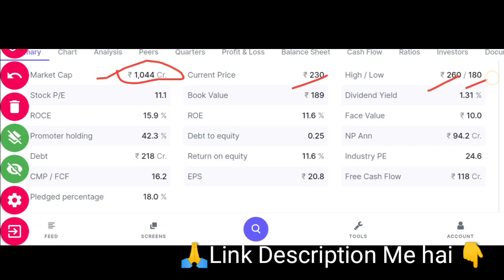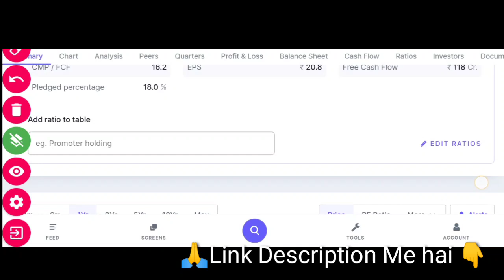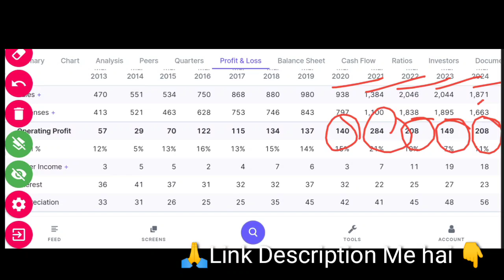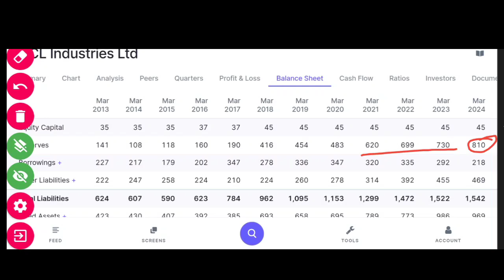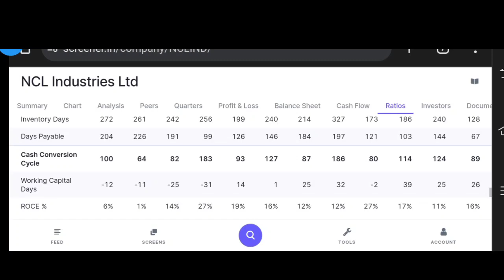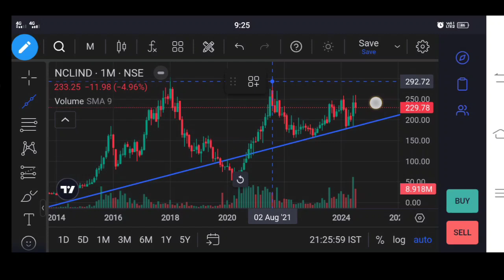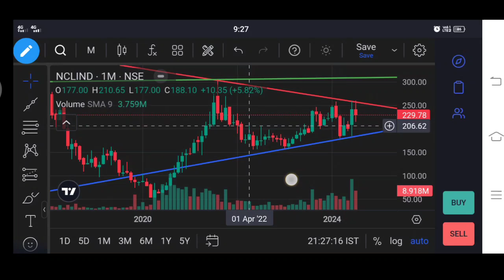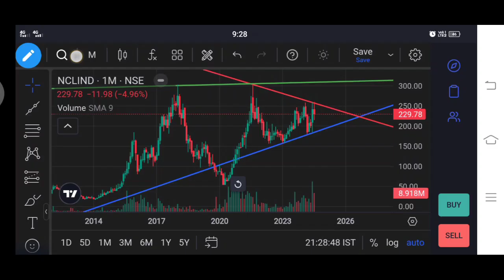NCL INDUSTRIES LTD | OPPORTUNITY | समझ लो कभी LOSS $ नहीं होगा $ | Digital Frenzy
Angel One:-
Introducer code: M445800
*TnC apply